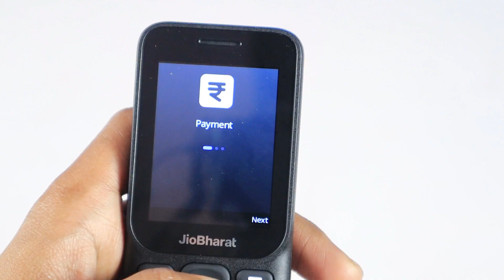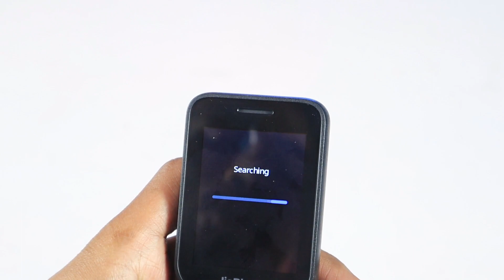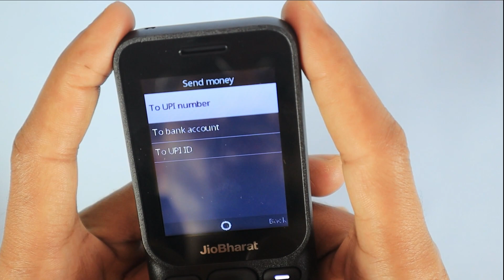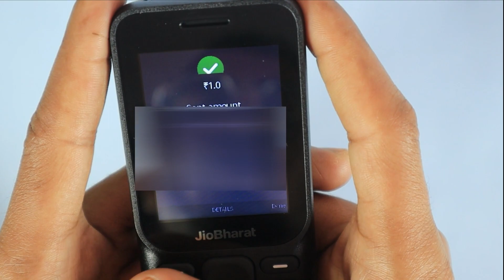Jio Bharat B1: Mastering Jio Pay Step-by-Step || How to use jio pay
How to use Jio Pay in Jio Bharat B1 4G phone 🔥| Jio Bharat B1 4g Cheapest phone in 2024

jio bharat b1 review
jio bharat b1 unboxing
jio bharat b1 4g
jio bharat
jio bharat b1 features
jio pay kaise use Karen
jio pay
how to use jio pay
jio pay in 2024
jio pey mein account link kaise karen
jio pey mein upi kaise bnaye
jio Bharat b1 upi
jio Bharat b1 upi kaise use Karen
jio bharat b1 jiopay
jiobharat b1
jiobharat b1 review
jio phone
jio bharat b1 phone
how to buy jio bharat b1 phone
how to buy jio bharat phone
jio bharat b1 apps
jio bharat mobile phone features
jio Bharat b1 me jio pay kaise use Karen